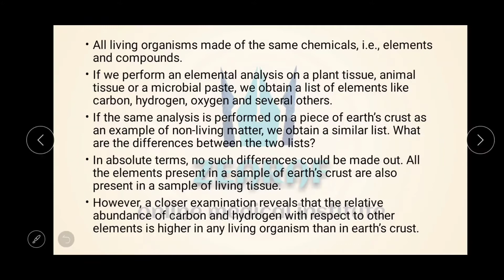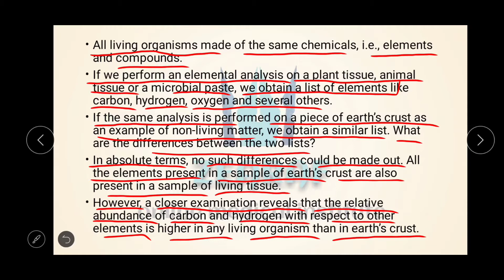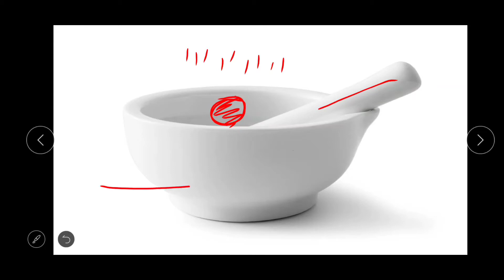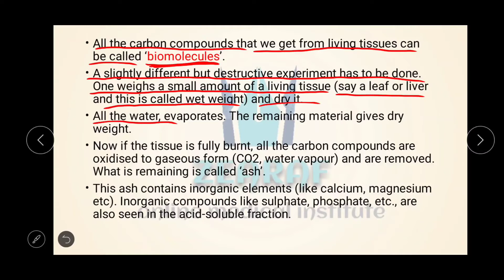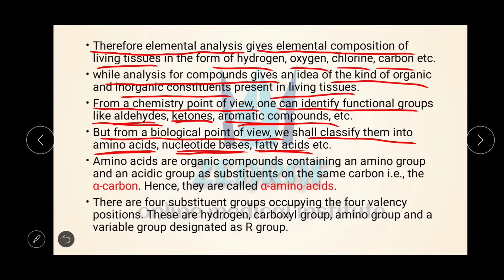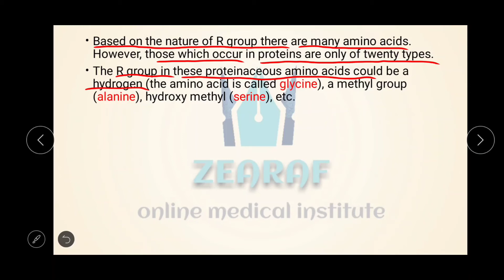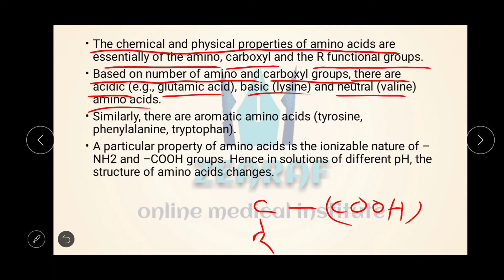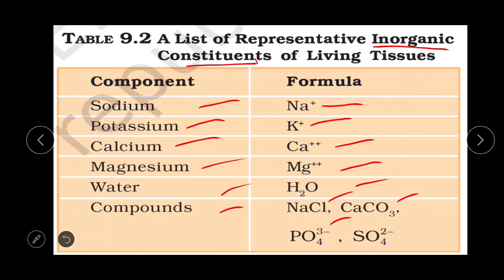Neet/11th biology 2021 / Biomolecules NCERT chapter-9 / lecture-1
Biology online classes for Neet, 11th & 12th

Every thing is free here

Unit-3 Cell structure and function
NCERT

Current chapter- Biomolecules
Lecture- 1

Lecture content-
biomolecules
elemental analysis
how to analyse chemical composition
chemical composition
trichloroacetic acid
filtrate
retentate
acid soluble pool
acid insoluble pool
mortle and pestle
calcium
magnecium
analysis for compound
organic compound
inorganic compound
amino acid
α amino acid
α carbon
twenty type of amino acid
glycine
alanine
serine